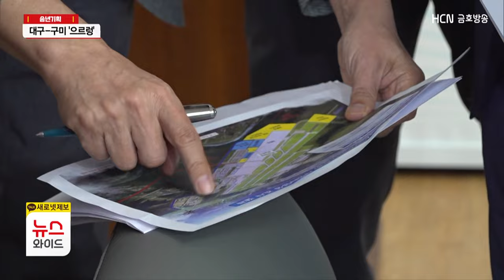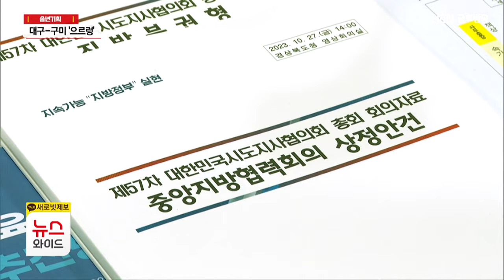[송년기획]신공항 화물터미널로 촉발된 갈등..대구-구미 '으르렁'/HCN새로넷방송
[앵커멘트]
HCN은 송년기획으로
우리지역에서 의미 있었던 이슈들을
되돌아 봅니다.

대구경북신공항
화물터미널 배치 문제를 놓고 촉발된
대구-경북간 갈등이
구미산단으로 불똥이 튀면서
단체장들이 설전을 벌이기도 했습니다.

표면적으론 봉합된 듯 하지만,
갈등의 불씨는 남아 있다는 게
대체적인 시각입니다.

오승훈 기자가 정리했습니다.